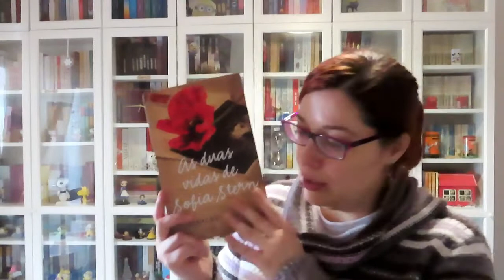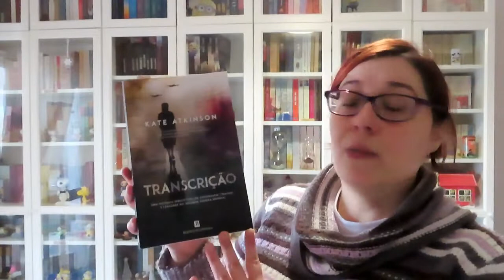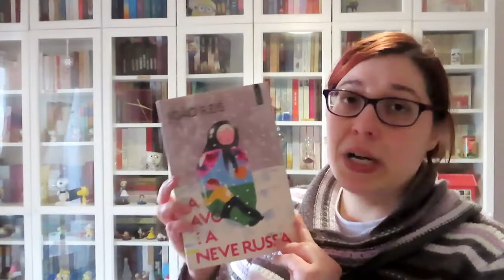Leituras Janeiro 2020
Livros mencionados:

O Forjador de Almas de James Rollins
A Guerra Aqui Tão Perto de Monica Hesse
As Duas Vidas de Sofia Stern de Ronaldo Wrobel
A Carta de Sarah Blake

Inés da Minha Alma de Isabel Allende
Sob um Céu Escarlate de Mark Sullivan
Memórias de um Gato Viajante de Hiro Arikawa
Gatos em Maio de Doreen Tovey
O Homem em Busca de um Sentido de Viktor E. Frankl

Rosas Esquecidas
Transcrição
Amor Ou Vingança

Saudade
A Morte do Papa
A Rapariga que Sobreviveu
Amor Sem Compromisso

Mouschi, O Gato de Anne Frank de José Jorge Letria
Anne Frank - Biografia Gráfica de Sid Jacobson e Ernie Colón
Noite de Elie Wiesel
A Avó e a Neve Russa de João Reis
O Último Tudor de Philippa Gregory